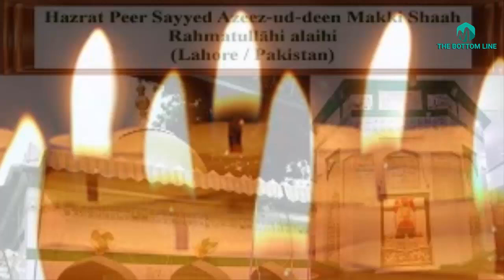History/biography/and kramaat of Hazrat peer makki r.a in urdu hindi-sufism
In this video we are going to tell you about History/biography/and kramaat of Hazrat peer makki r.a in urdu hindi-